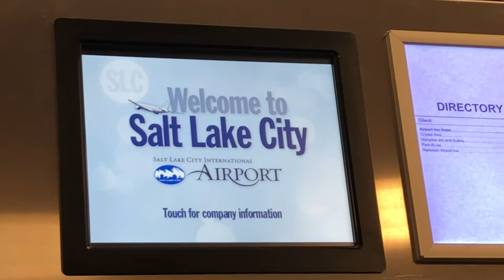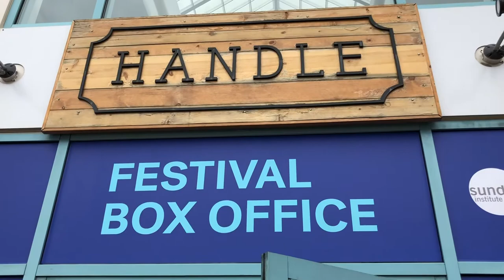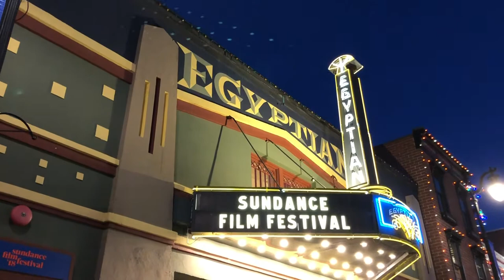The Sundance Kids & Steve Angello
My first time at the Sundance Film Festival, also with a cameo from Steve Angello.